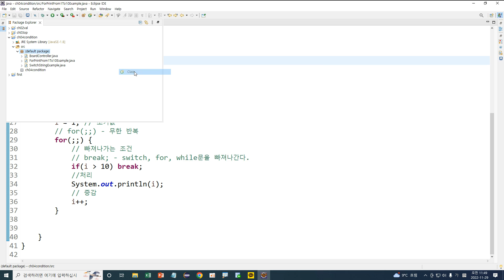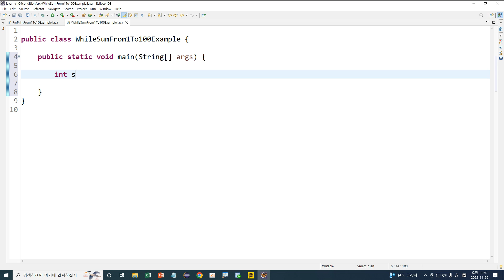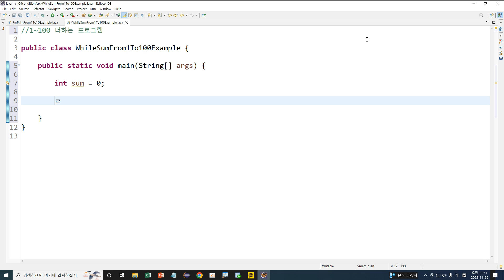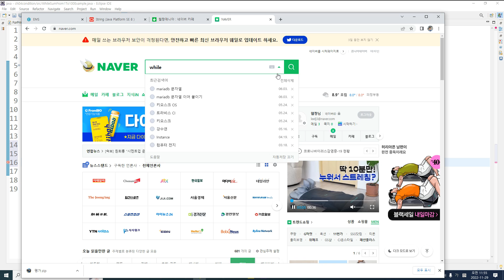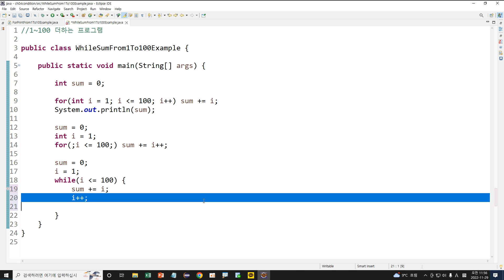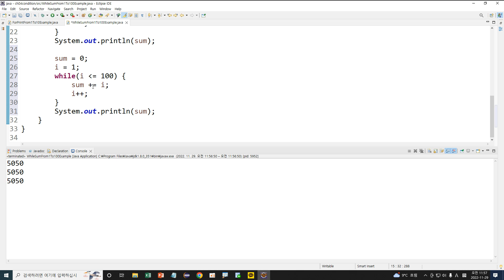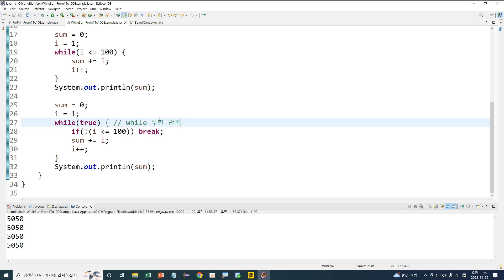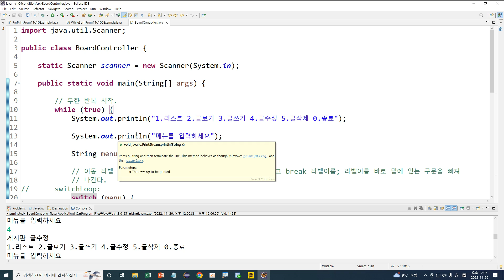Webjjang 자바 ver.2022.11 03-04 반복문 - while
03. 조건문 / 반복문
 03-04 반복문 - while